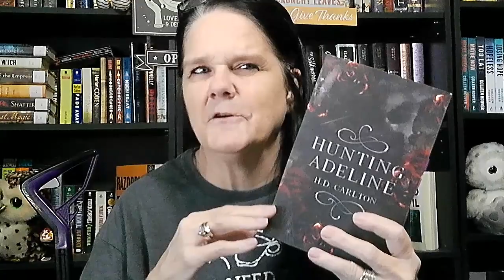Tackle My TBR - 10/29 - 11/04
Time for Tackle my TBR guys. What did you read last week?

Come visit me and say hello to me on any of my social platforms!